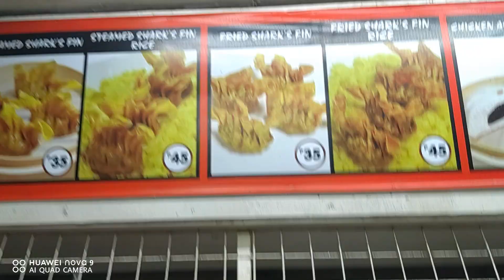NAG SANAG KANO YA PANULOKAN NA